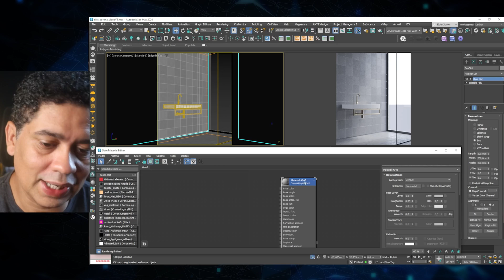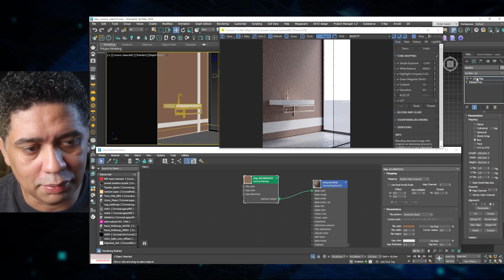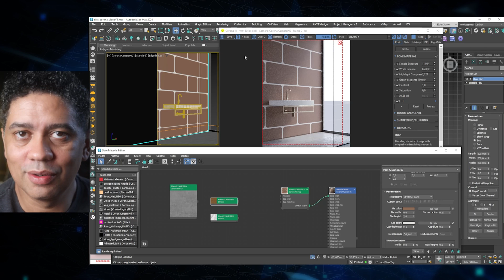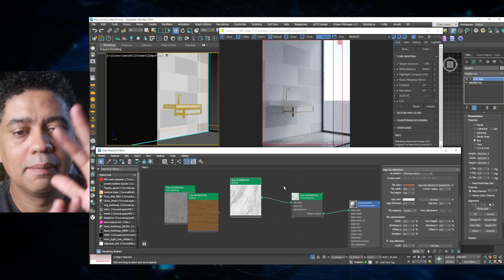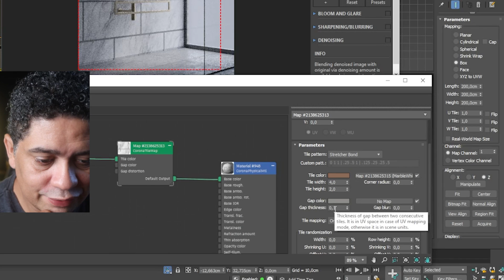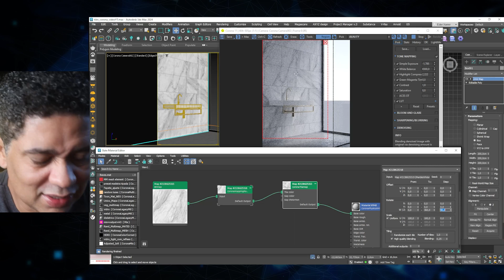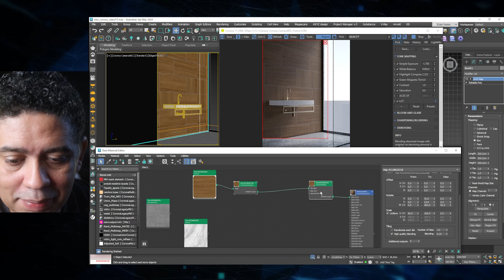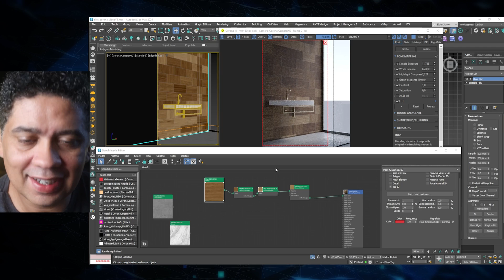Veja como fazer azulejos, pastilhas e outros materiais do tipo no 3ds Max - NOVIDADE Corona 11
Hoje eu vou te mostrar essa super novidade do Corona 11

É um mapa que foi desenvolvido para o Corona que facilita muito a criação de materiais como azulejos, pastilhas, pisos paginadas, madeira paginada e etc…

Ele se chama Corona tile map.

Tenho certeza que com essa nova feature a sua vida vai ficar muito mais fácil na hora de criar esses materiais!

✅ Entre na minha lista de espera para não perder a minha próxima turma do meu curso completo de 3dsMax e Corona Renderer👇🏼

✅ Entre no meu Grupo do WhatsApp👇🏽👇🏽